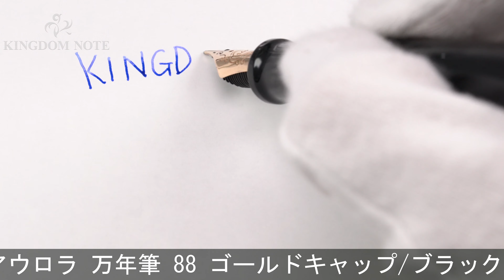AURORA アウロラ 万年筆 88 ゴールドキャップ/ブラック 801 F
ペンポイント多少摩耗、多少スレ･小キズ等見られますが、総じて概ね程度良好なコンディションです。高い人気を誇るアウロラの名品。

本体材質：樹脂、ゴールドプレート
ペン先材質：14金
字幅：F(細字)
機構：リザーブタンク付きピストン吸入式
全長：約159mm (筆記時)
胴軸径：約14mm
キャップ径：約15mm (クリップ除く)
最大径：約21mm (クリップ含む)
重さ：約27g
付属品：なし